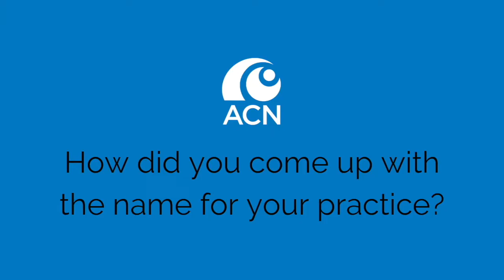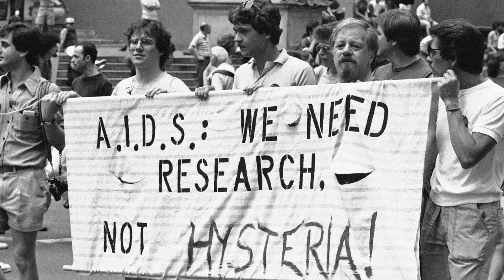Arthur Padilla StrataG Works Story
ACN member Arthur Padilla shares information about his consulting practice, StrataG Works and his path to the nonprofit sector.